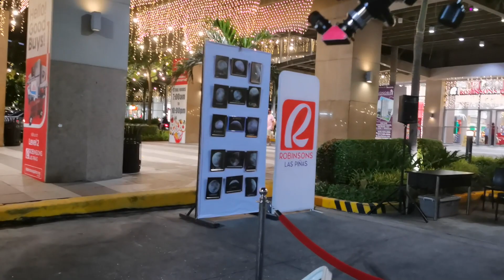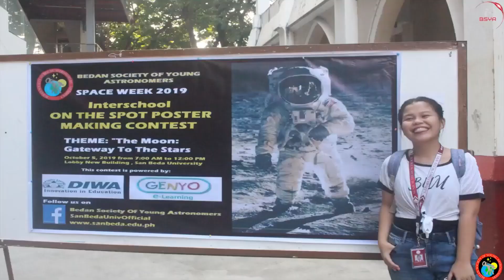KA SPACERS VLOG: COME AND SEE THE MOON: A FREE PUBLIC TELESCOPE VIEWING at ROBINSONS PLACE LAS PINAS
KA SPACERS VLOG: "COME AND SEE THE MOON" A FREE PUBLIC TELESCOPE VIEWING at ROBINSONS PLACE LAS PINAS October 27, 2023 facilitated by the Skywatchers Society Of Las Pinas in our continuing celebration of INTERNATIONAL OBSERVE THE MOON NIGHT 2023.